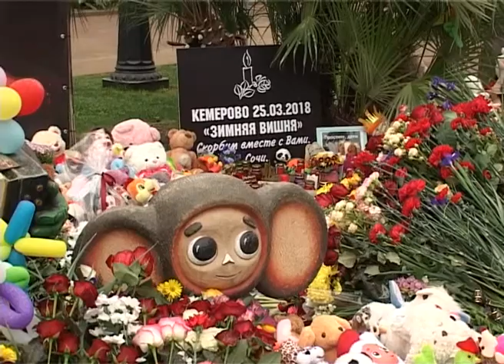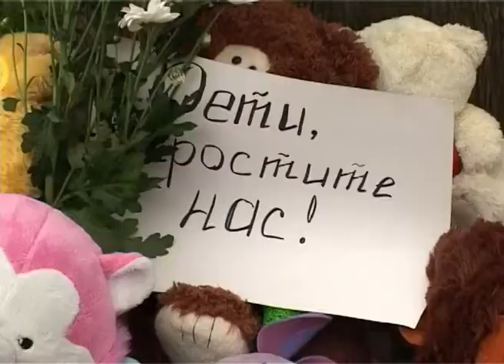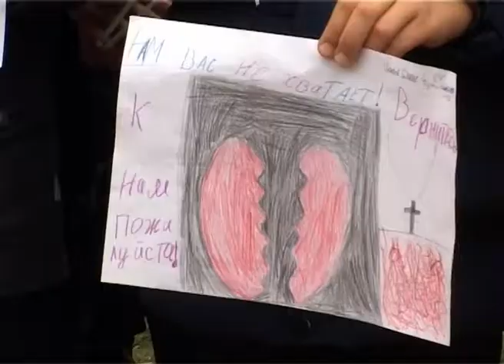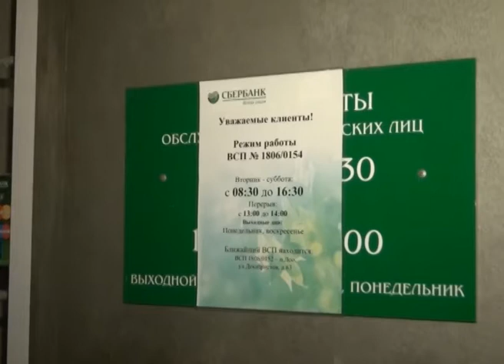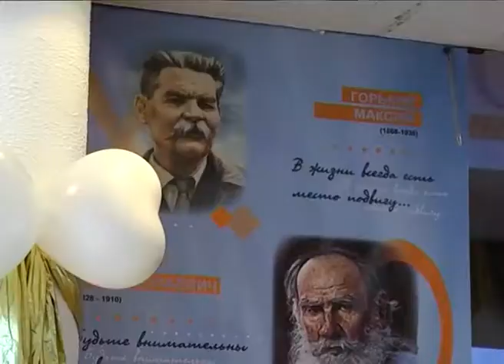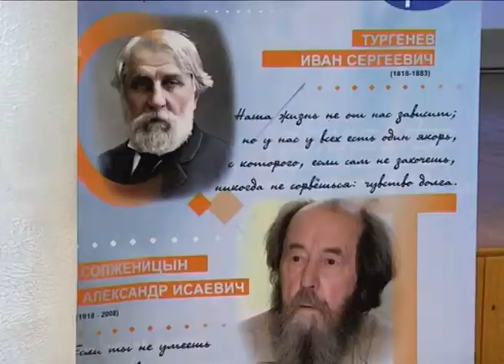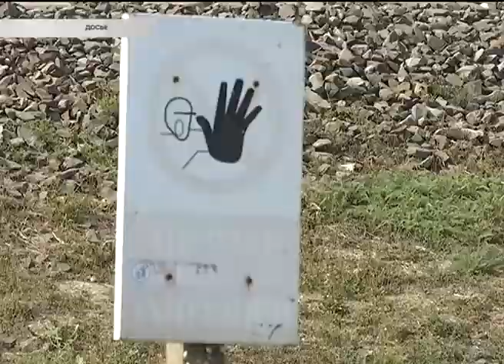Новости Сочи (Эфкате РЕН ТВ REN TV ) Выпуск от 28.03.2018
Главные темы выпуска:

Сегодня в России День траура. Жертв кемеровского пожара вспоминали и в Сочи.

Проверки пройдут во всех крупных торгово-развлекательных центрах города. Особое внимание- действиям персонала.

На сочинских кладбищах началась уборка территорий. А жителям готовы помочь с инвентарем.

В Сочи женщина с канцелярским ножом пыталась ограбить банк. Задержал ее случайный прохожий.

Сочи. Новости.
Телеканал Эфкате.